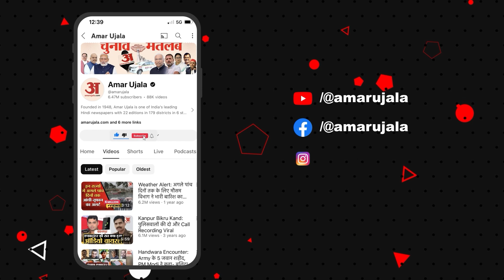Nepal में Heavy Rainfall की वजह से Uttar Pradesh के Gorakhpur में Flood जैसे हालात, प्रशासन Alert